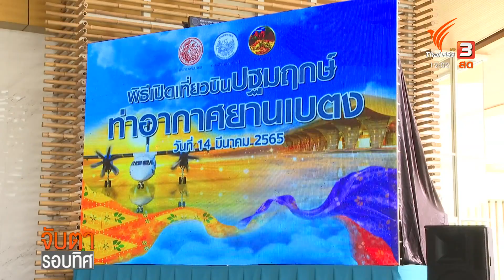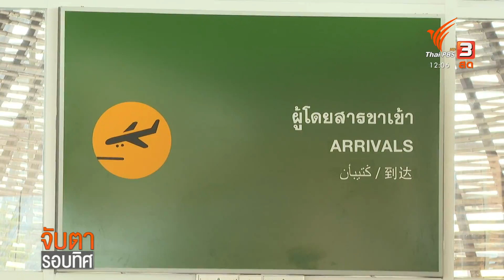นายกฯ นั่งเที่ยวบินปฐมฤกษ์ เปิดสนามบินเบตง (14 มี.ค. 65)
เจ้าหน้าที่รักษาความปลอดภัยอย่างเข้มงวด ก่อนนายกรัฐมนตรี จะเดินไปยังอำเภอเบตง จังหวัดยะลา ในเที่ยวบินปฐมฤกษ์เที่ยวบินแรก ที่เปิดให้บริการเชิงพาณิชย์ หลังจากเมื่อวานที่ผ่านมาเกิดเหตุก่อกวนหลายจุดในจังหวัดยะลา ติดตามจาก คุณติชิลา พุทธสาระพันธ์ รายงานจากสนามบินเบตง จังหวัดยะลา

ติดตามชมรายการ "จับตารอบทิศ" ทุกวันจันทร์ - ศุกร์ เวลา 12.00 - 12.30 น. ทางไทยพีบีเอส หรือรับชมย้อนหลังได้ทาง